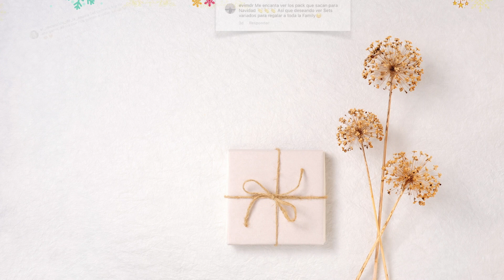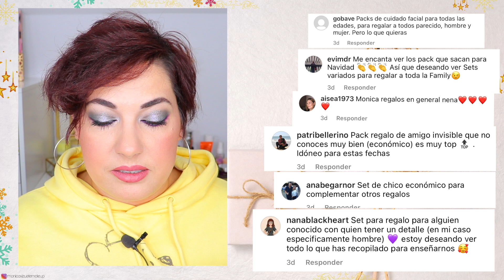🎁MAQUILLAJE, HOMBRES, PIEL MADURA, ACNÉ,… TODOS LOS 🎄SETS REGALOS - 💸BLACK FRIDAY⎥Monica Vizuete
Hola!!! Vamos con una selección de los mejores set y packs! Las categorías las habéis elegido vosotras!! Queríais recomendaciones para pieles maduras, pieles secas, para adolescentes, para pequeños detalles, el amigo invisible, sets de maquillaje completo, para el cabello, etc... Ideas de regalos perfectas para aprovechar las ofertas y descuentos de este Black Friday 2022.

APROVECHAS LAS REBAJAS Y OFERTAS!

◾️PRODUCTOS MENCIONADOS◾️

Set 3 minitallas Rizos - Volume - InTEnse
Caja regalo Intense + serum.

Set de regalo para el cuidado de la piel L'Oreal Paris Rosy Ritual

Set regalo ojos, labios y uñas Pinky L'Oréal Paris 3 productos grandes

🔸¿Qué llevo?

Sudadera antigua de Primark
Labial Blacktalk de Urban Decay